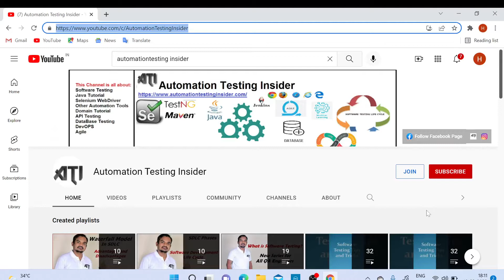Levels of Testing in Software Testing | Levels of S/W Testing-Unit, Integration, System, Acceptance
In this video, we will discuss about:
Levels of Testing in Software Testing,
Levels of Testing,
Levels of Software Testing,
4 Levels of Software Testing,
unit, integration, system, acceptance,

About this channel:
This channel is dedicated to Software Testing, Automation Testing, Devops, Agile and TestNG, Maven, Jenkins, Git, Github, RPA, Agile, Devops, Database, Domain and many more.